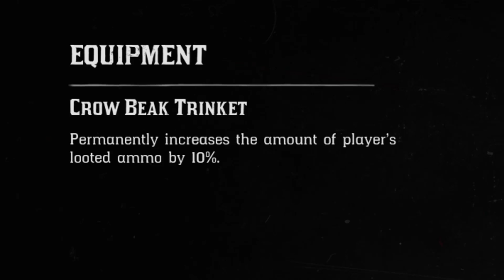A Treasure Inside the Armadillo Graveyard, Including Gold Bar and a Very Useful & Unique Item [RDR2]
The Elemental Trail Treasure
By the grave beside the tree.